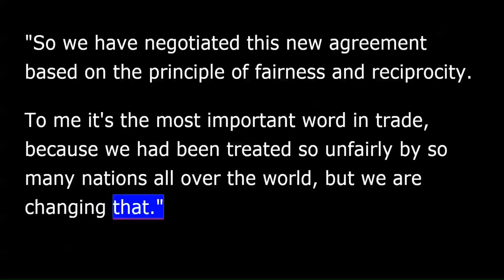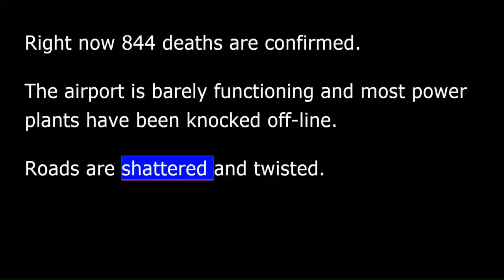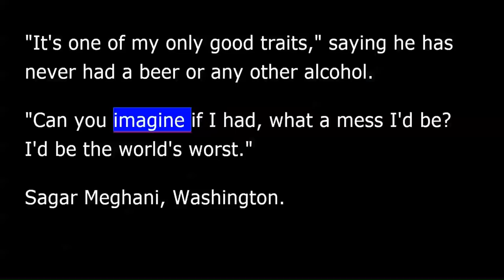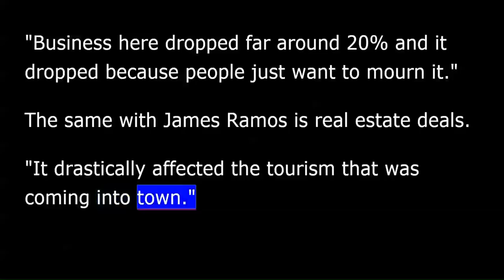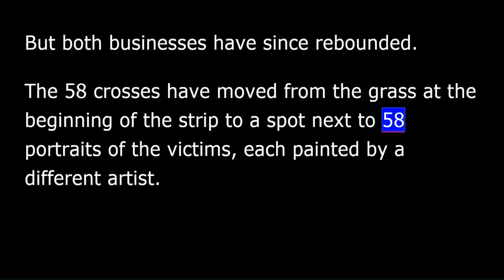VOA news for Tuesday, October 2nd, 2018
This is VOA news. I'm Tommie McNeil.
U.S. President Donald Trump is calling the new trade deal with Canada and Mexico the biggest treaty in U.S. history to help protect U.S. workers.
The agreement reached late Sunday will replace the North American Free Trade Agreement or NAFTA.
"So we have negotiated this new agreement based on the principle of fairness and reciprocity. To me it's the most important word in trade, because we had been treated so unfairly by so many nations all over the world, but we are changing that." Canadian Prime Minister Justin Trudeau says the North American trade deal simply needed to be fair.
"... it would have to preserve the fundamental principle of the original agreement, which is that when your biggest trading partner is ten times your size, you need rules. You need a level playing field.”
Mr. Trump had criticized NAFTA during his 2016 election campaign, calling it the worst trade deal in history. He blamed it for the loss of American manufacturing jobs.
The U.S. Congress is likely to act on the U.S.-Mexico-Canada agreement next year.
Search and rescue teams continued to recover bodies and search for survivors following Friday's earthquake and tsunami in Indonesia's Sulawesi region.
Officials fear the death toll could climb into the thousands. Right now 844 deaths are confirmed.
The airport is barely functioning and most power plants have been knocked off-line. Roads are shattered and twisted.
National disaster management spokesperson Purwo Nugroho said several areas need assistance that includes air transportation, tents for refugees, water treatment, generator sets, field hospitals and medical personnel.
Senior Trump administration officials insist the White House is not "micromanaging" a new FBI background check of Supreme Court nominee Brett Kavanaugh. This comes as Supreme Court begins its fall term.
Meanwhile, President Trump is reacting to how much Supreme Court nominee Brett Kavanaugh talked about beer while testifying last week.
AP Washington correspondent Sagar Meghani.
"I liked beer." Several times during his Senate hearing, Kavanaugh referenced having beers with friends, sometimes too many. "I still like beer.”
"I was surprised at how vocal he was about the fact that he likes beer. And he's had a little bit of difficulty.”
The president says he it's not something he has to worry about since he is not a drinker.
"It's one of my only good traits," saying he has never had a beer or any other alcohol.
"Can you imagine if I had, what a mess I'd be? I'd be the world's worst.”
Las Vegas held several memorial services to mark the one year anniversary since a gunman opened fire on a crowd during a country music festival, killing 58 and wounding more than 800.
VOA's Carolyn Presutti tells us much has changed [since the including] since then, including the hotel where the shooting occurred.
Mandalay Bay has renumbered its floors to eliminate Paddocks' 32nd floor and his suite will never be rented to tourists. Sidewalks are lined with barriers to prevent vehicles from ramming into crowds.
Restaurants also felt the pain. Ricky and Jen Ruff serve up Filipino food in the shadow of the Mandalay. "Business here dropped far around 20 percent and it dropped because people just want to mourn it.”
The same with James Ramos is real estate deals. "It drastically affected the tourism that was coming into town.”
But both businesses have since rebounded.
The 58 crosses have moved from the grass at the beginning of the strip to a spot next to 58 portraits of the victims, each painted by a different artist.
Both memorials are breathtaking in magnitude in a city still working to heal and find hope.
That's VOA's Carolyn Presutti reporting.
A week after China recalled its naval chief from a planned U.S. visit denied Hong Kong a port visit from a U.S. naval warship and after its defense secretary could not be made available, the Pentagon canceled plans for U.S. Defense Secretary Jim Mattis to visit China.
Tensions are also high over U.S. President Trump's authorization of a $1.3 billion arms [sales] sale to Taiwan, which Beijing considers a renegade province, and Mr. Trump's sanctions for Beijing's recent purchase of Russian military equipment.
I'm Tommie McNeil, VOA news.